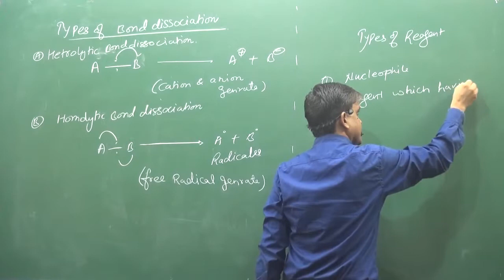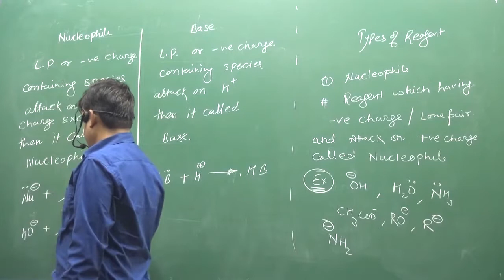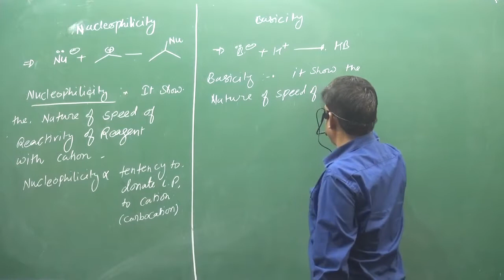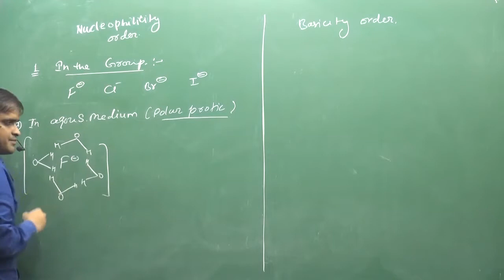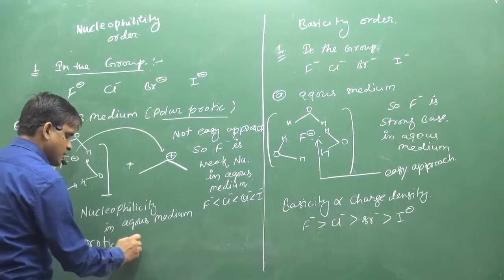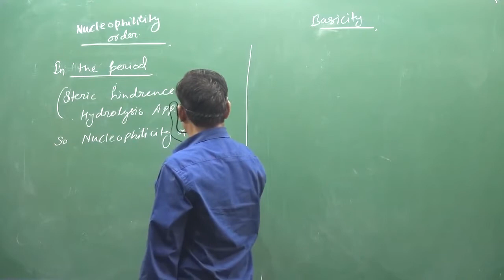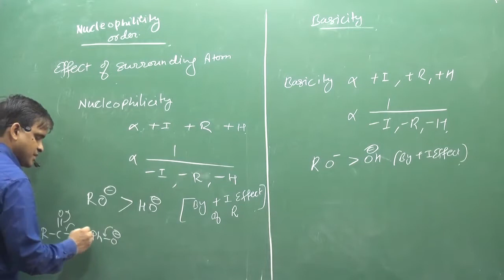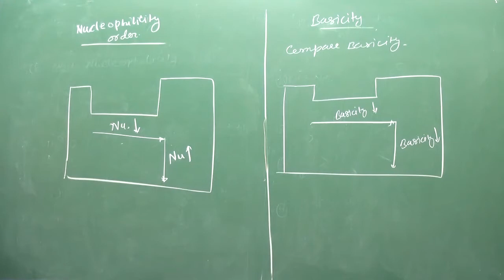2 Nucleophilicity And Basicity Difference | IIT | NEET | fsc pre medical